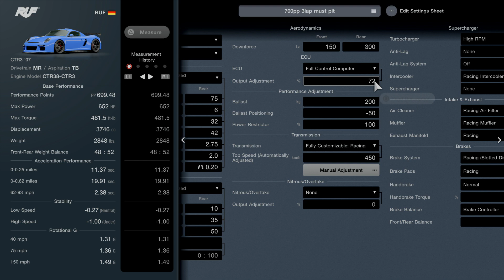Gran Turismo 7 RUF CTR3'07 700pp setup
another tune I made for le mans it can do 2-3 laps before running out of fuel, hope its helpful.